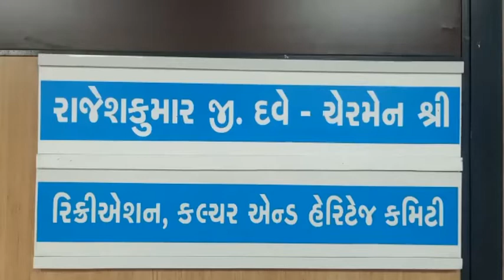metrotimesnews અમ્યુકો દ્રારા અમુલ ની બેદરકારી છતા 200 ગાર્ડન ની ફાળવણી કરાઈ અન્ય કંપનીઓ નજર અંદાજ